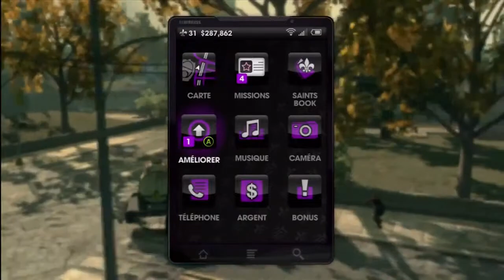[FR] Saints Row The Third - Let's play coop #13 avec DiViDiiX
Bonjour a tous, nouvelles missions et deconnade avec mon amis DiV sur ce fabuleux Saints Row.
J'espere que cette video vous plaira, n'hesitez pas a laisser un commentaire ^^

On fais les vidéos pour nous, on les publies pour vous.